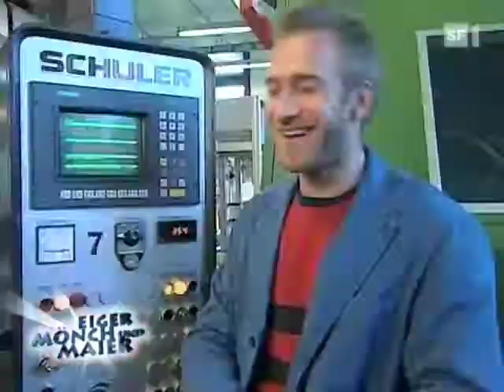Marco Fritsche in «Wo ist Marco?»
© SRF // Das Best-of mit Marco Fritsche. In den SF-Spielshows «Eiger, Mönch & Kunz» und «Eiger, Mönch und Maier» war Marco Fritsche als Aussenmoderator im Einsatz. Für seine Einspielfilmchen bereiste der Appenzeller die ganze Schweiz. Neben Outtakes sind im Film die witzigsten Höhepunkte aus zwei Jahren «Wo ist Marco?» zu sehen.